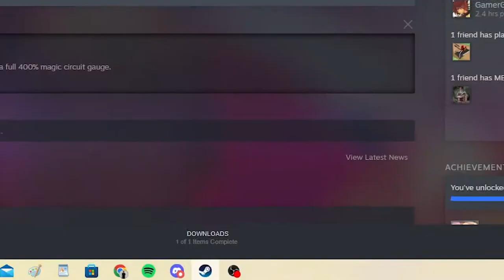Aoko Aozaki IS OD - Melty Blood Type Lumina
Not a fan of when it gets too melty